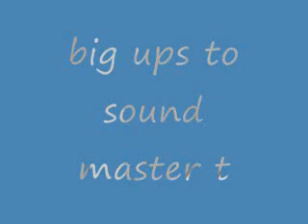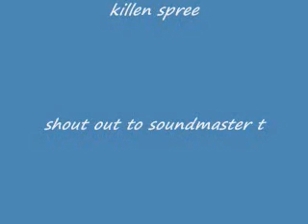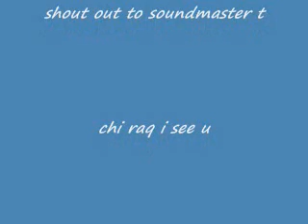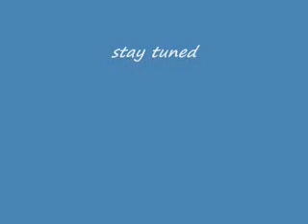for my niggazsoundmaster t